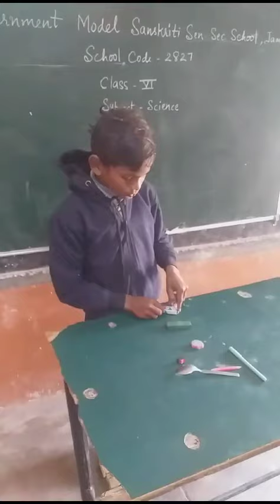छात्र द्वारा सुचालक व कुचालक पदार्थो की पहचान एक गतिविधि द्वारा